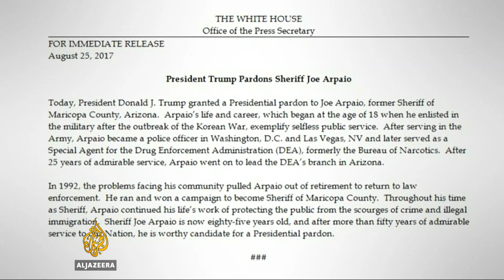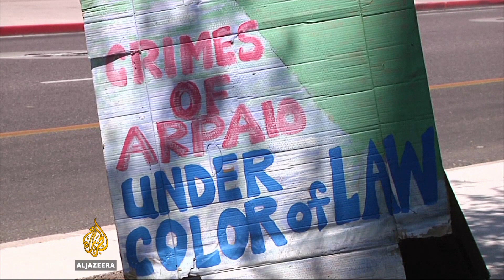Trump pardons convicted ex-sheriff who racially profiled Latinos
Trump has pardoned a former Arizona Sheriff who was convicted of criminal contempt for his department's racial profiling policy.
The presidential pardon, the administration’s first, has caused an uproar among civil rights groups.
Al Jazeera’s Kimberly Halkett reports from Washington, DC.